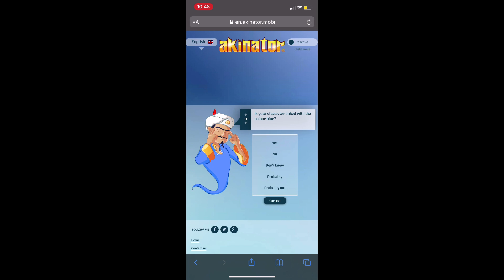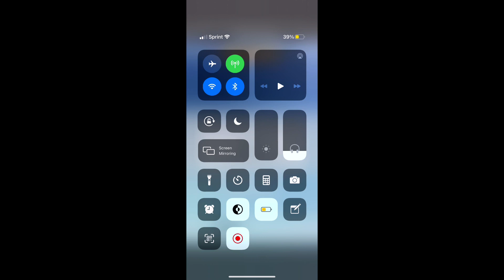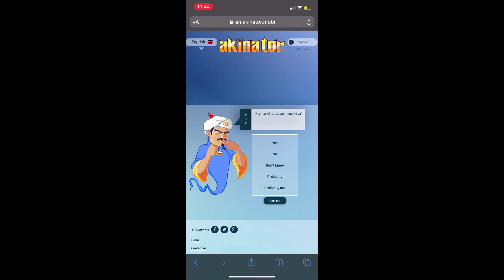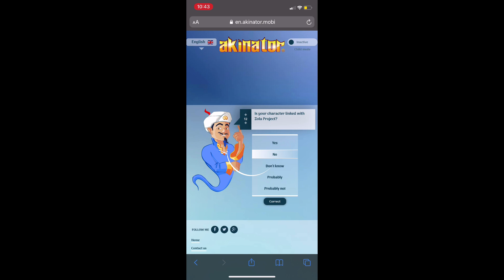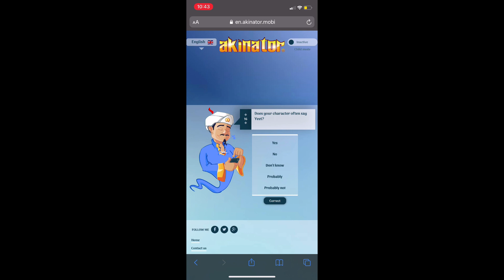Can Akinator Guess Lazarbeam/Loserfruit/and John Cena